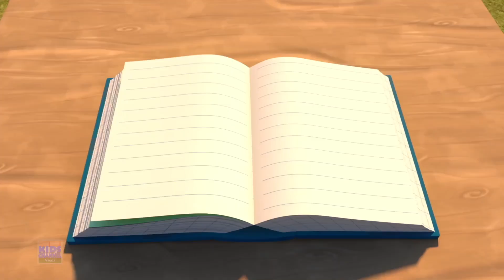Ek Mota Hathi, Kalu Madari Aaya, मराठी बालगीत + Marathi Rhymes for Kids